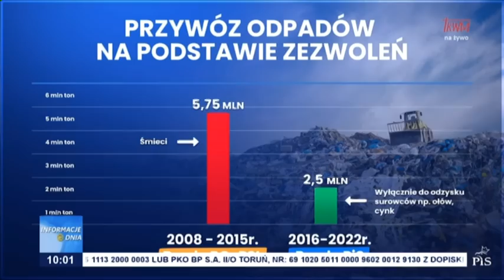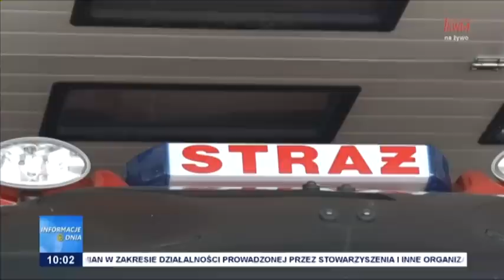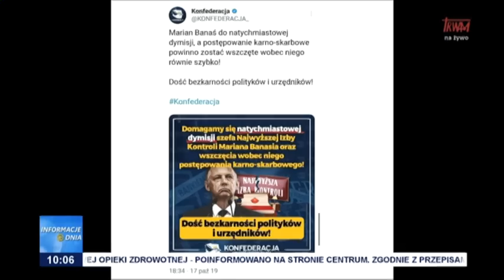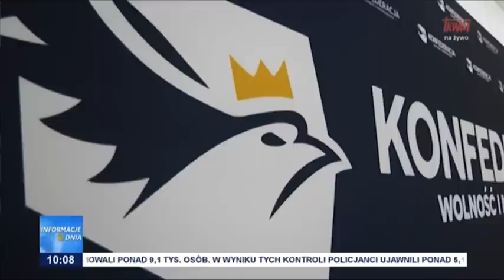Informacje Dnia 28.07.2023 [10.00]